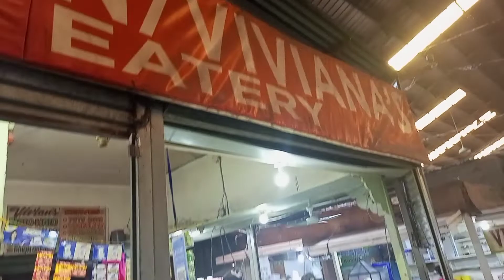BEST HALO HALO IN GENSAN | VIVIANS EATERY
best halo halo in General Santos City
VIVIANS EATERY